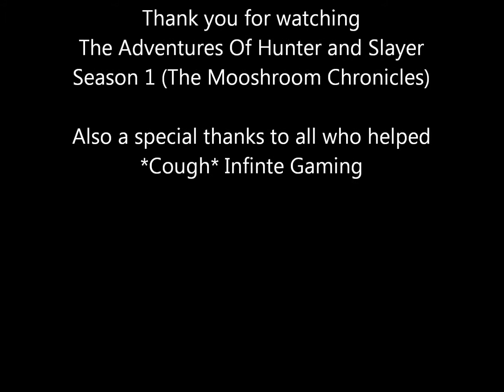The Adventure Of Hunter and Slayer Season 1 BLOOPERS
Just laughs